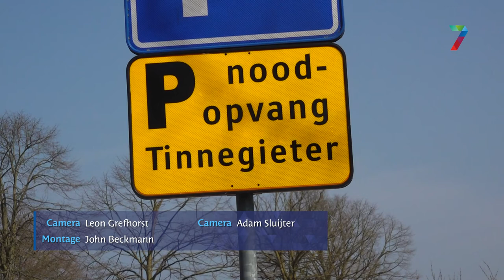Crisisopvang nauwelijks vol, maar noodopvang wél